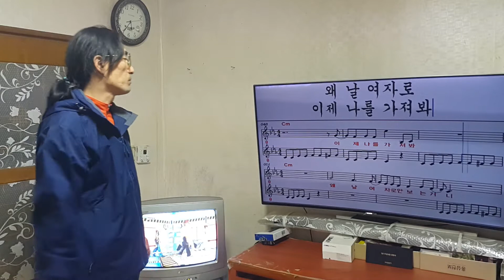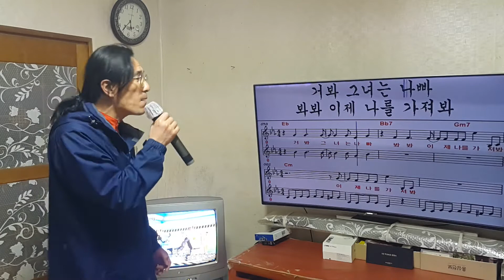294 오빠 왁스wax cover 윤해상 악보 연습73.처음 부르기 공개 전환14.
2020,12,14 촬영.
연습량 3시간 20분 경과
31번째 당일 부른 노래 업로드
앞으로 9곡 업로드 예정
시청 많이 봐 주세요
여러 장르 연습 시도후
경과보고 트로트 &발라드로 전향합니다.
공개 전환 기록헙니다.
시청해 주심에 감사합니다.